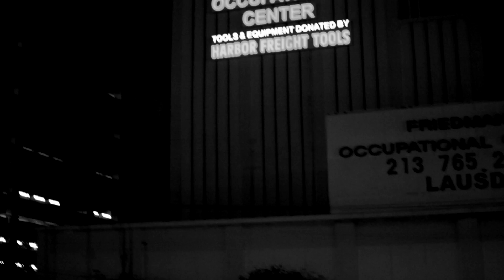Louis king - Where We From (Official Music Video)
Louis King returns in 2020 with "Where We From" off his legendary, Beautiful Grind Catalog .

"Where We From" feat. itsonlyha & T$ (Saxophone)

Shot by Rhythm
Edited by Louis King
Production by iMGMT Masters

"Where We From" on Apple Music